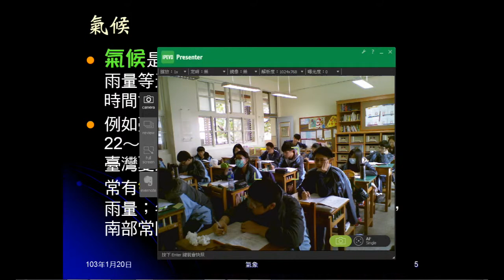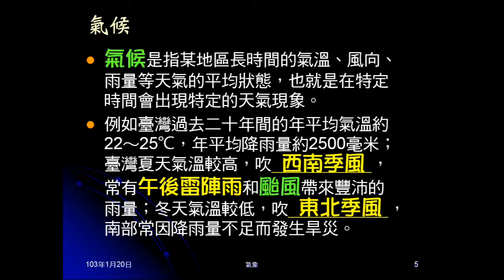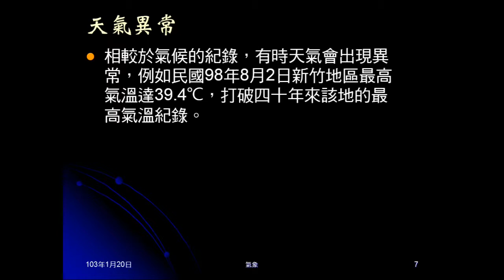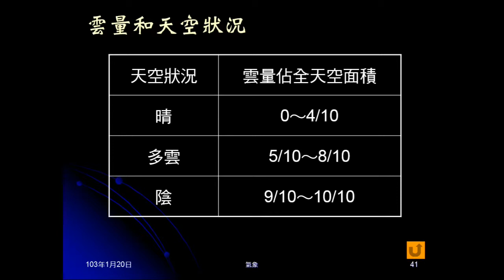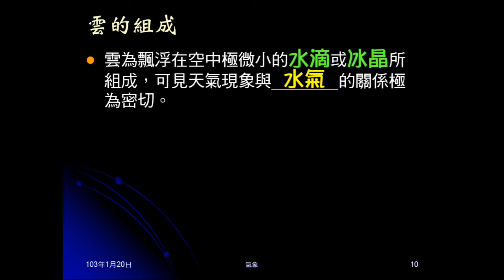102學年地科_大氣07：天氣氣候、天氣現象（天空狀況）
說明天氣與氣候，說明何謂天氣現象，何謂天空狀況，說明雲的組成。